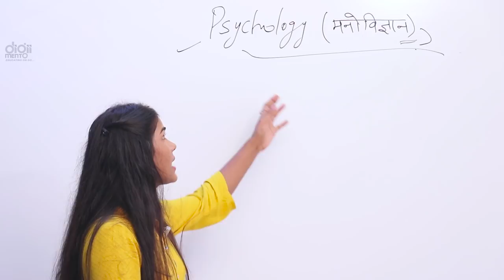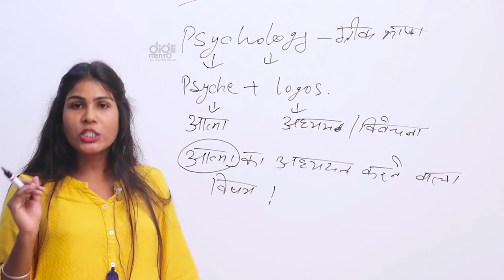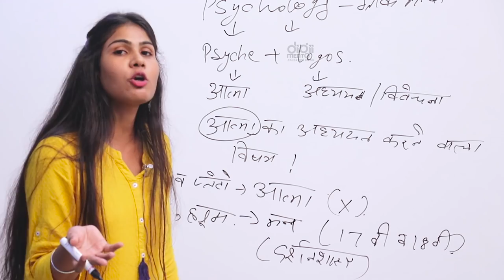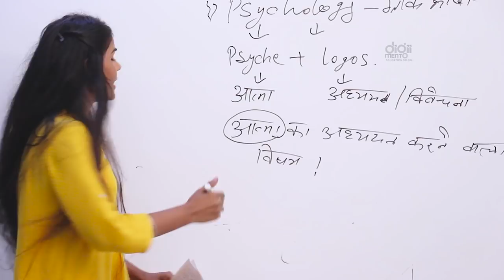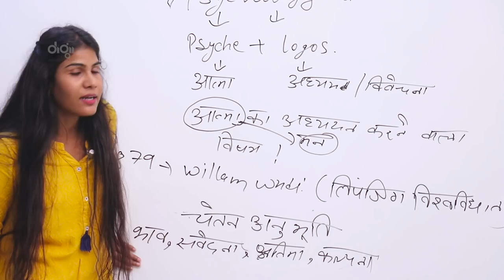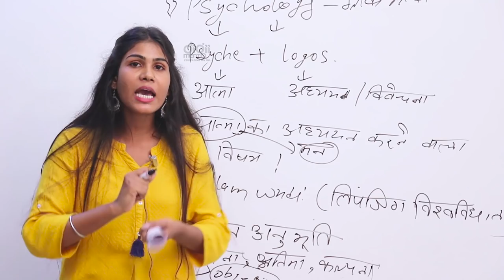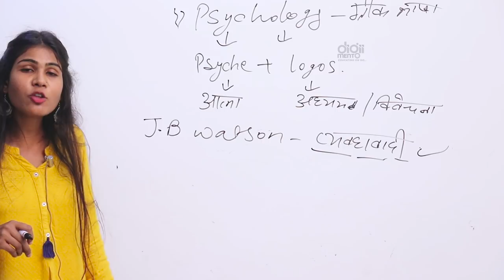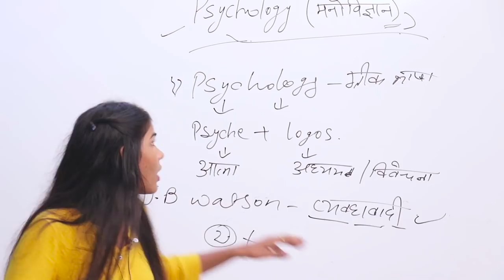KVS PGT, TGT & PRT 01 Child Pedagogy & Psychology बाल विकास और शिक्षा शास्त्र मनोविज्ञान